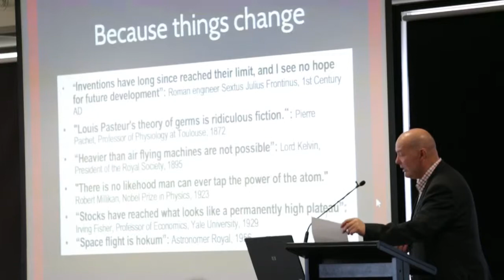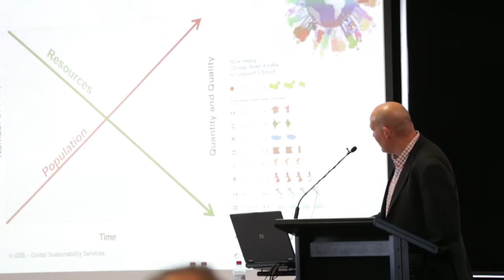Simon Dehne (August 2014)